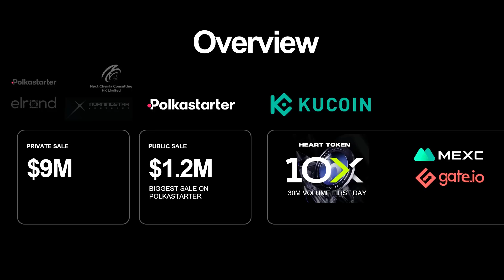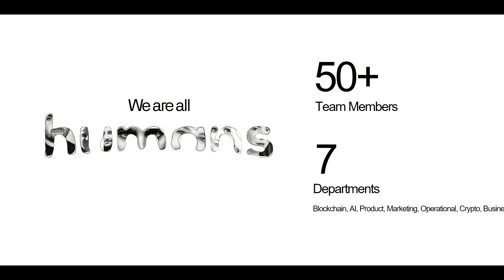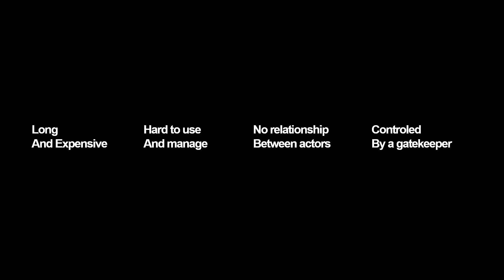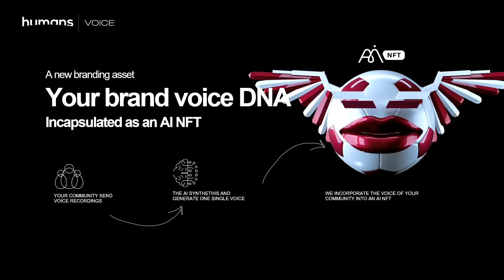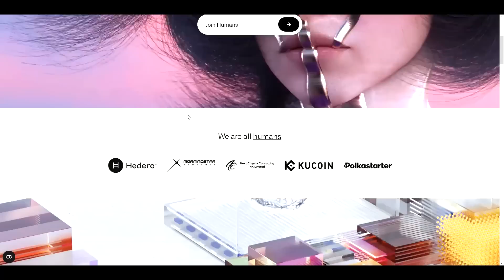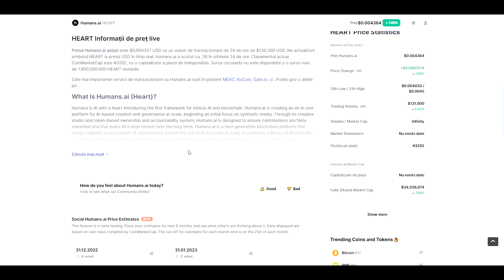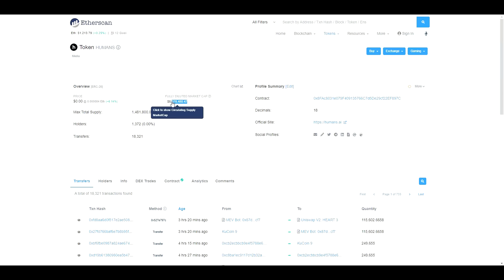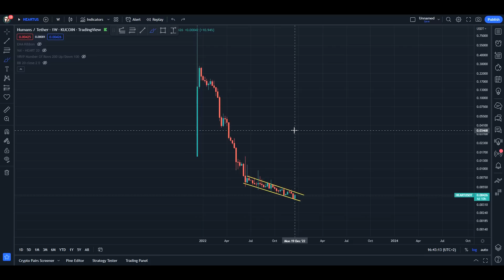Proiectul crypto de urmarit in 2023! Humans.ai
Link-urile humans.ai

00:00 INTRO
00:12 INTRODUCERE
00:56 CE ESTE AI?
03:16 CE ESTE HUMANS.AI?
10:06 TOKENOMICS